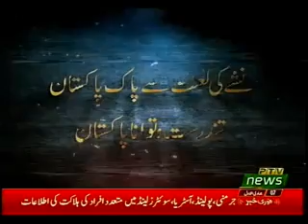KHABAR KAY SAATH SAATH 14 01 2019